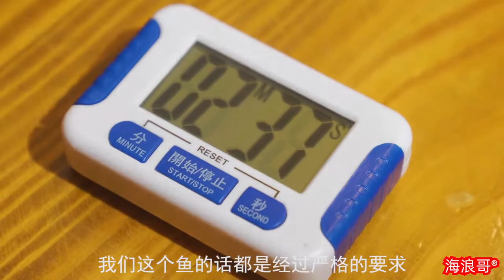福建美女做蒸汽草帽魚，日賣50桌，16種野菌熬湯底，顧客催開分店